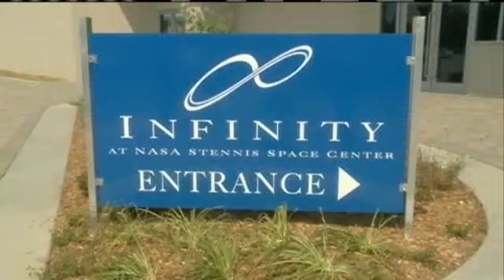Stennis Space Center Launches New Attraction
A new educational and entertainment center built around a theme of space exploration opens Thursday at the John C. Stennis Space Center, located just east of the Mississippi-Louisiana state line.